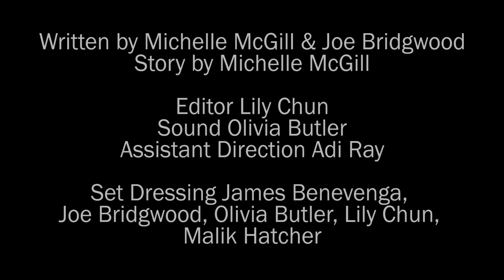Deaths Crush - Joe Bridgwood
FilmFest 2019 film #10